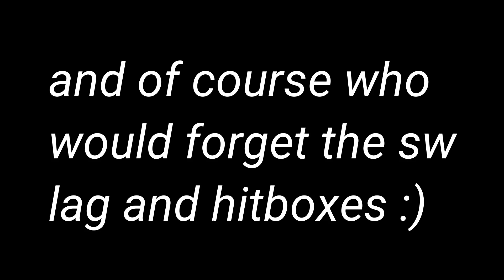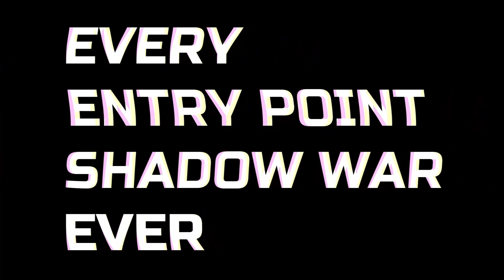Every Entry Point Shadow War Ever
Sorry for not uploading again! I have been working on this for the entire week so If you enjoyed a like and sub would be appreciated.

This video was inspired by the Smosh series called "Every Blank Ever"